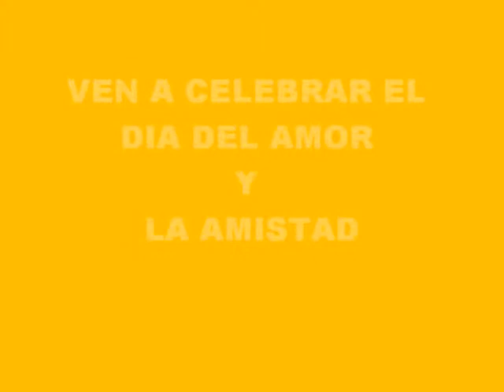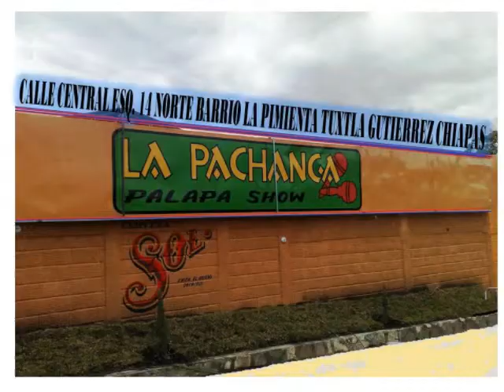LA PACHANGA PALAPA SHOW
LA PACHANGA 13 DE FEBRERO